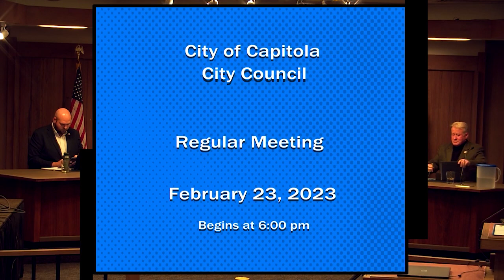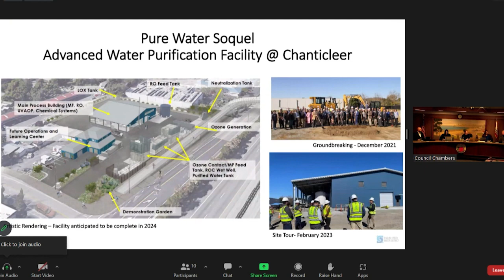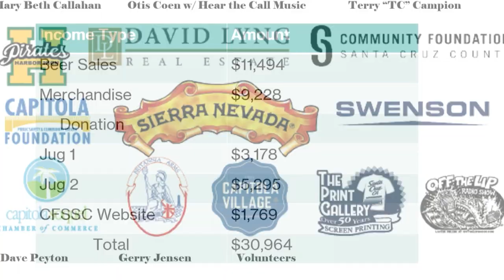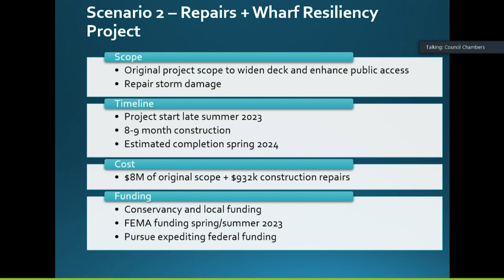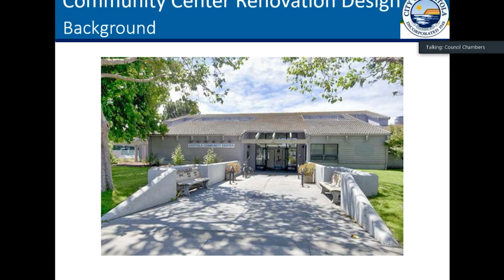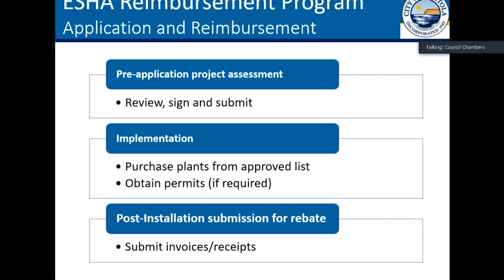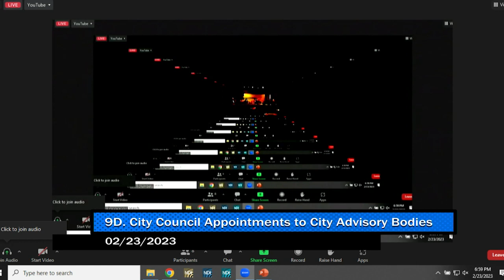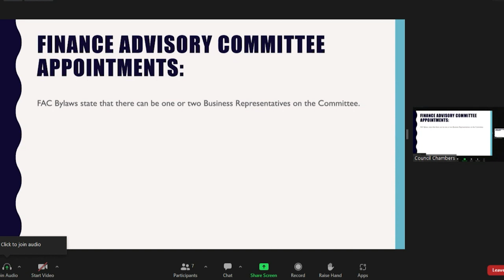Capitola City Council 02/23/2023